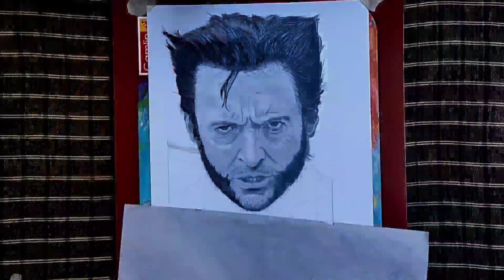{JAMES LOGAN} DROWING.....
Drowing JAMES LOGAN as wolverine movie...

&&&&&_____________________&&&&&. More